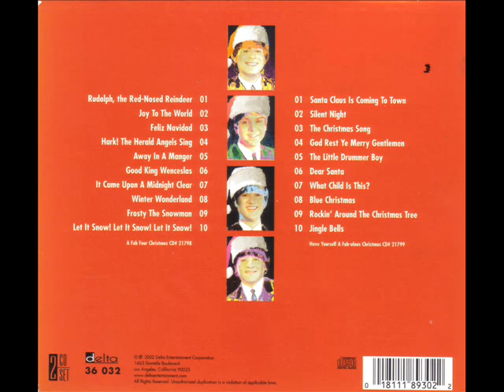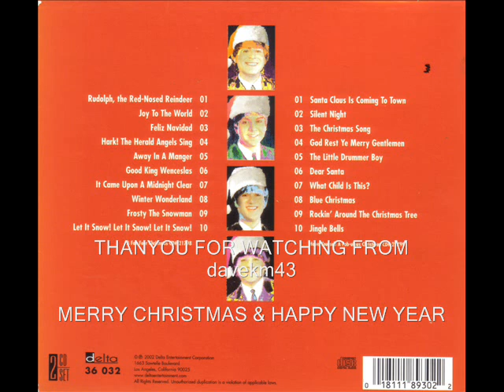The Fab 4 - Santa Claus Is Coming To Town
The Fab 4 - Santa Claus Is Coming To Town in the style of "When I'm 64"